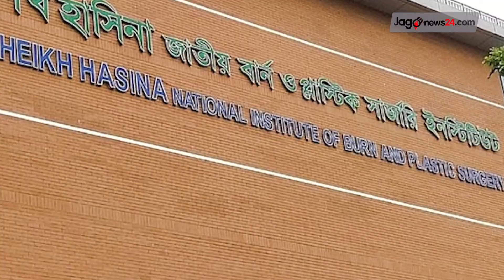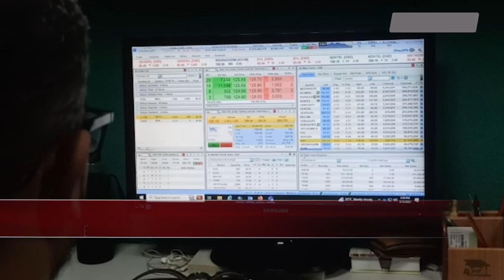বিকেল ৪ টার নিউজ আপডেট || Jago News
বিকেল ৪ টার নিউজ আপডেট। শনিবার, ১৪ অক্টোবর ২০২৩